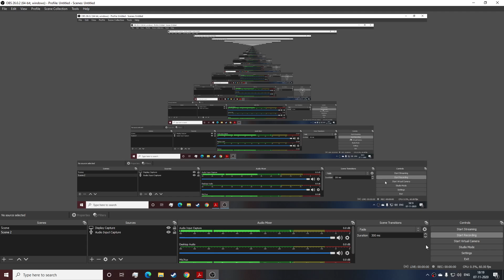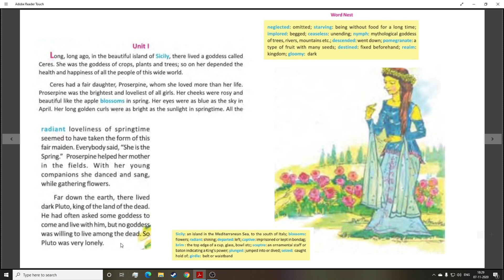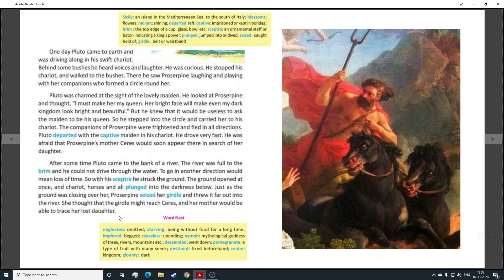The Story of Proserpine || Class 7 || Unit 1 || English || WB Board